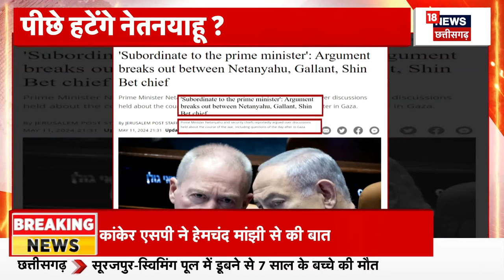Isreal Hamas Conflict News : हमास ने इजरायल के सैनिकों पर किया बड़ा हमला!| Gaza | Palestine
ज़राइल ने डंके की चोट पर ऐलान कर दिया है, कि हम पूरे मिडिल ईस्ट में कहीं भी, कहीं भी हमला कर सकते हैं, इजराइल ने हिज्बुल्लाह और ईरान को सीधी धमकी देते हुए कहा है कि हम अपने सारे दुश्मनों को हमास की तरह मिट्टी में मिला देंगे, इजराइल की इस धमकी के बाद ईरान ने एक बड़े प्लैन पर तैयारी शुरू कर दी है